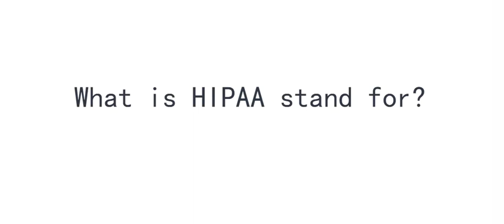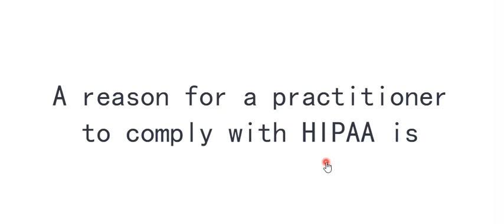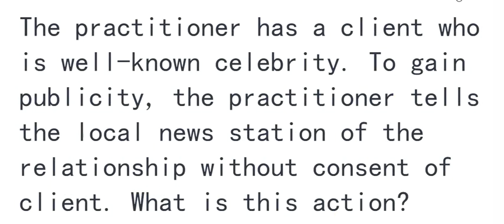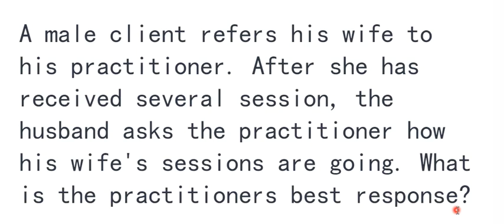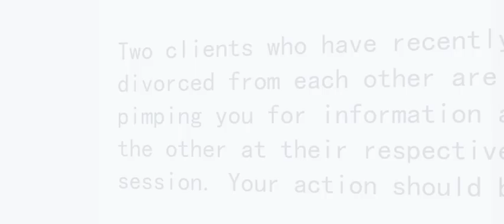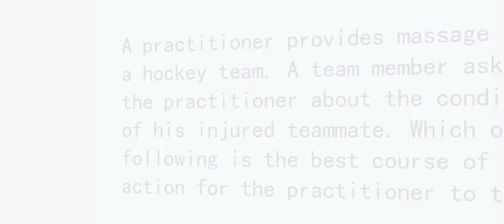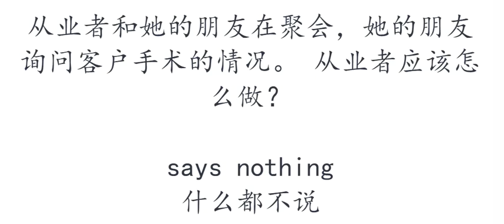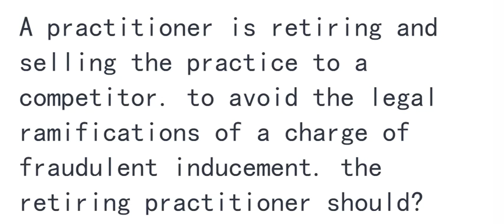20220630 关键词 道德，界限，法律规则 保密 例题